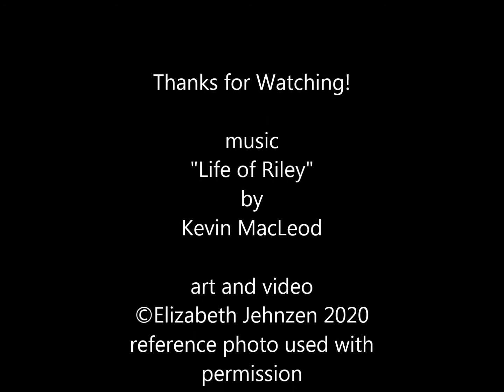Painting a Watercolor Bouquet - Timelapse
I was commissioned to paint this lovely bouquet of wild flowers.

Fabriano Artistico watercolor paper 140lb cp
mixed brands of artist watercolors, mostly Daniel Smith
Mimik watercolor brushes
Windsor and Newton masking fluid

reference photo used with permission